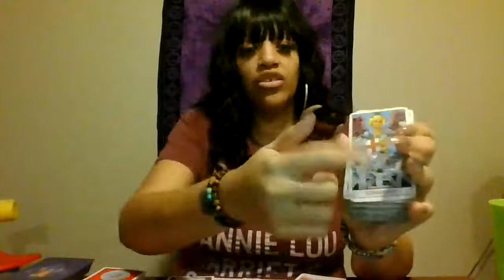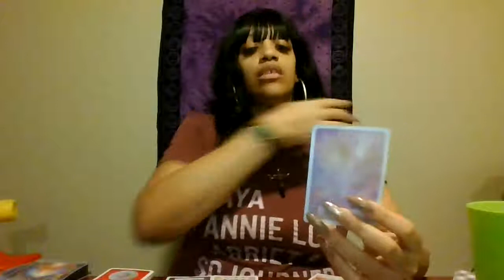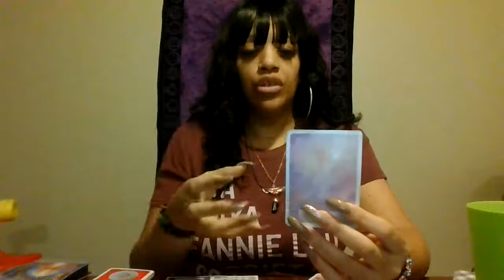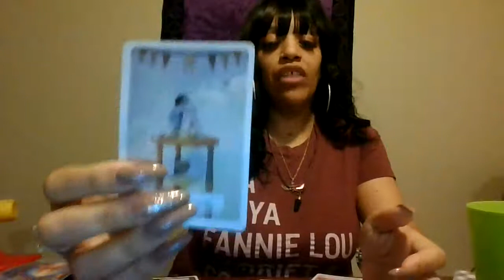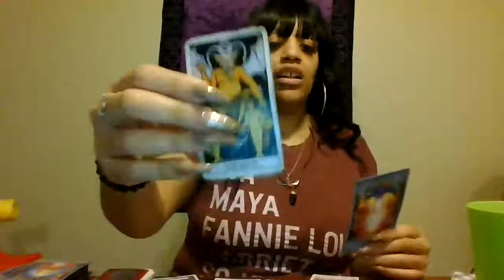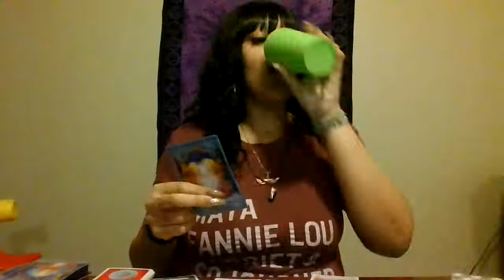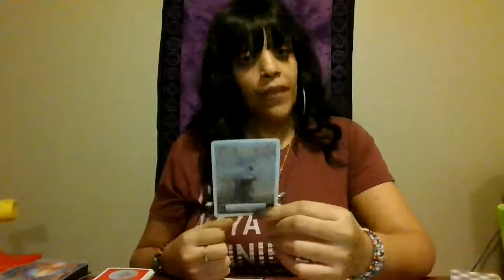Aquarius December 2019